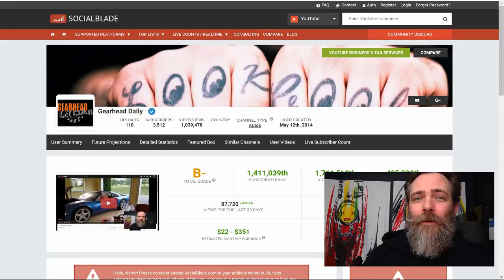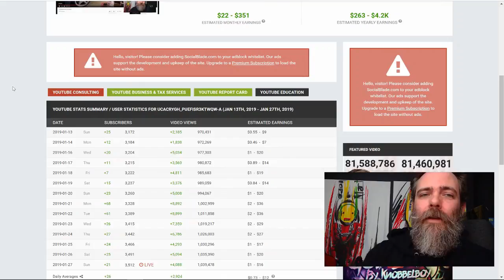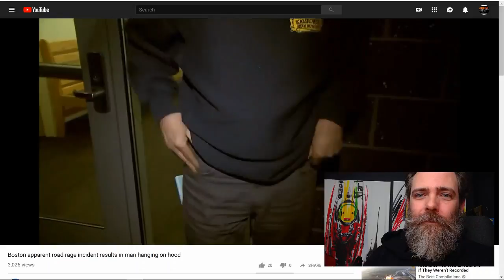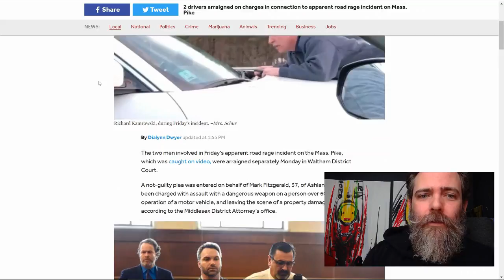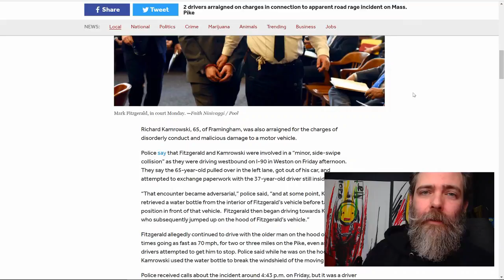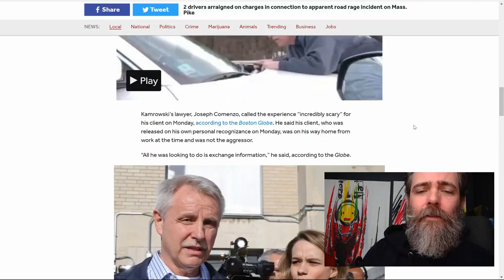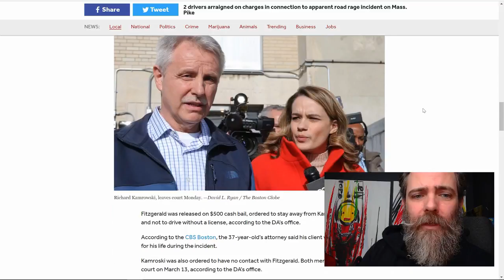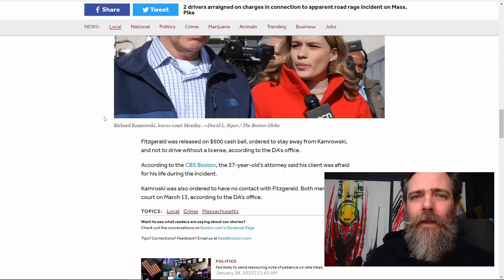Video: Man on hood goes 70mph in road rage incident - Boston Mass